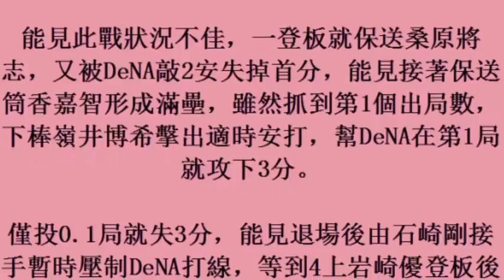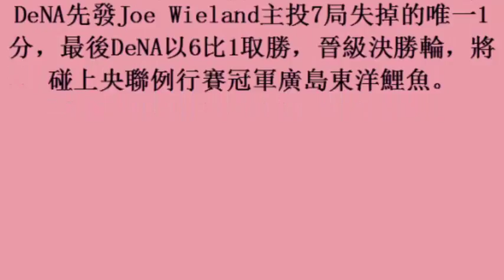能見1局爆 DeNA連過2關闖高潮系列賽決勝輪